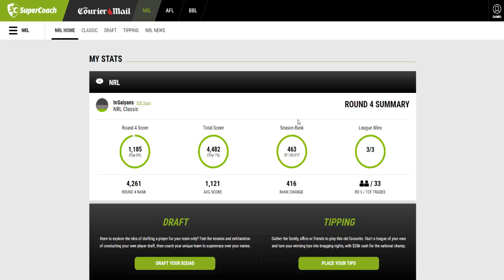NRL SUPERCOACH 2019 - ROUND 4 REVIEW + ROUND 5 PREVIEW